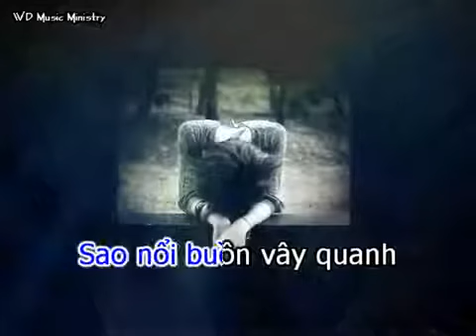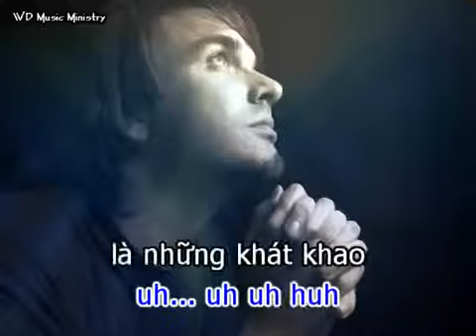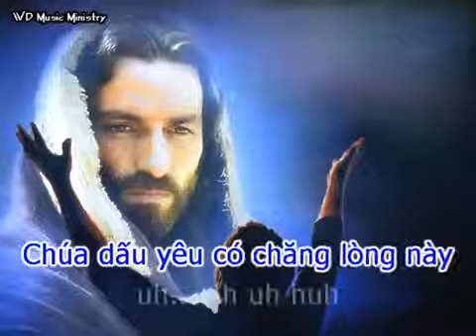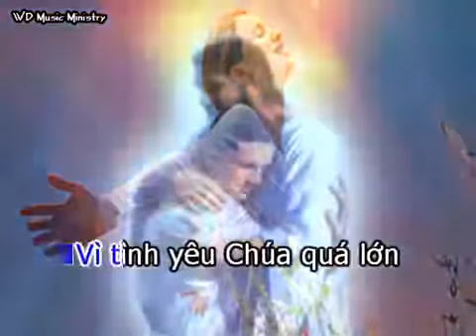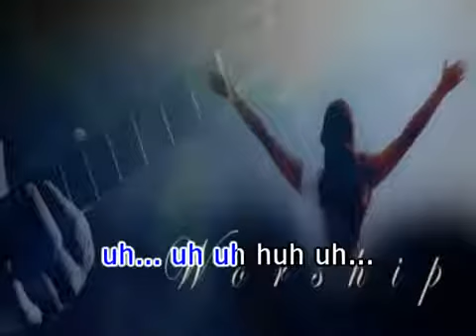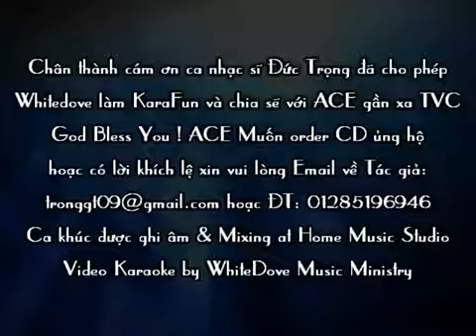Karaoke tin lanh Bunong(41)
Tin lanh Bunong